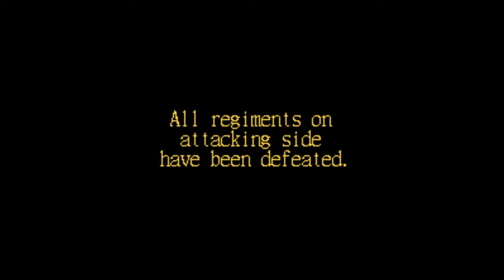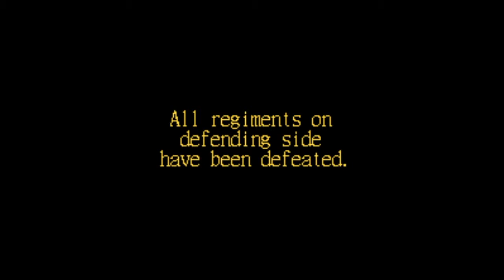The Anti-Federalist Papers | Patrick Henry 1